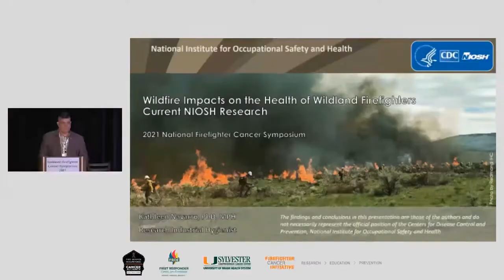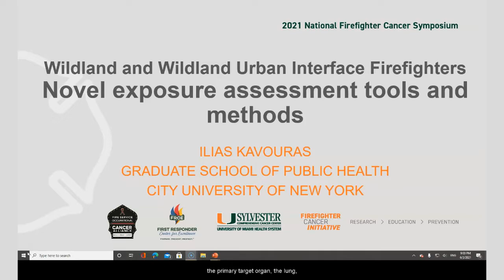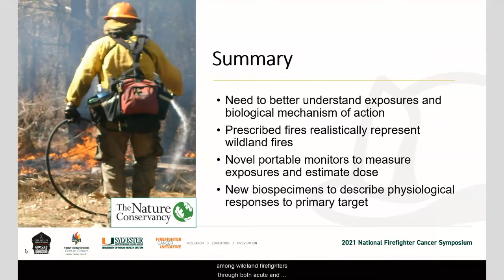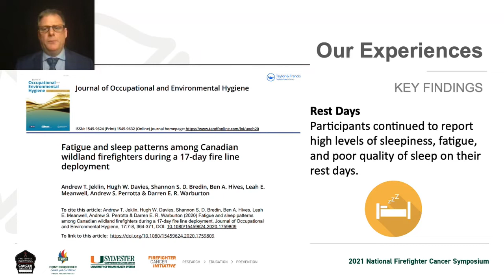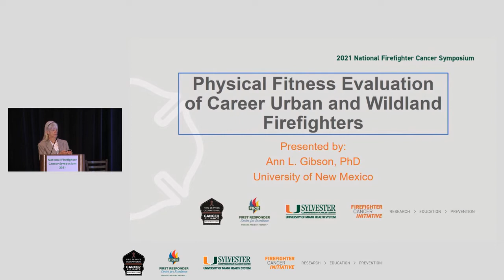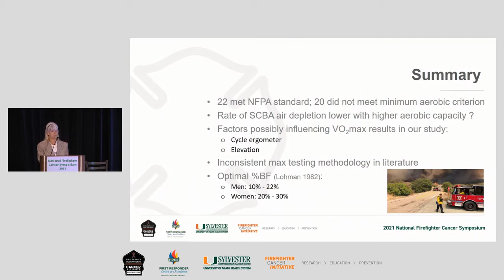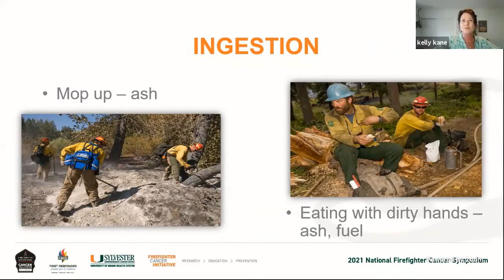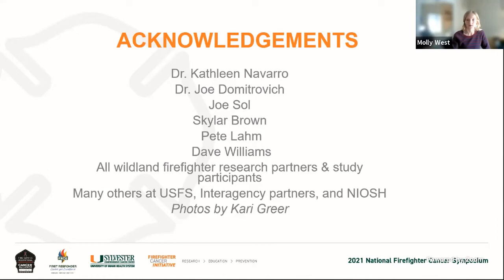Track A: Wildland and Wildland Urban Interface Firefighters | NFCS 2021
Event: 2021 National Firefighter Cancer Symposium
Topic: Track Presentations and Real-World Scenarios - Research/Best Practices -- Track A: Wildland and Wildland Urban Interface Firefighters